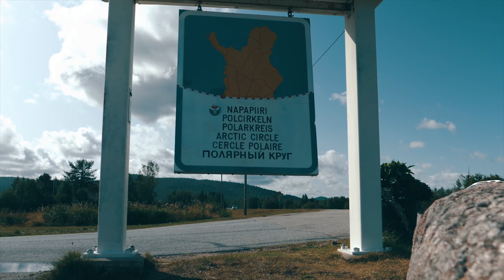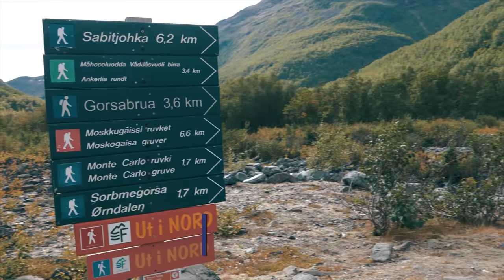Nord-Norwegen Teil 1 (Nordkapp, Tromsø, Vesterålen) Mit dem Wohnmobil unterwegs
Begleite uns auf unserer Wohnmobilreise nach Nord-Norwegen im August/September 2019. Im 1. Teil geht es von Rostock zum Nordkapp und dann weiter über Tromsø auf die Vesteralen.
Hier unsere Routenpunkte in Google-Maps:
Kapitel 1
Von Berlin zum Nordkapp
Nach Süd-Norwegen 2017 wollten wir endlich auch den Norden bereisen. Schon bei der Planung war uns klar, dass es unmöglich ist den kompletten Nordteil zu bereisen. Anfänglich stand auch das Nordkapp nicht auf unserer Wunschliste. Zu weit die Entfernung und schier endlose Fahrerei. Allerdings, wenn wir schon so hoch (zu den Lofoten) wollten, dann konnten wir auch noch das Nordkapp “mitnehmen“.  Und so entschlossen wir uns auf eine stramme Durchreise bis zum Nordkapp, um von da an etwas geruhsamer in südliche Richtung zu fahren.
Nach fünftägiger endloser Fahrerei durch teils abwechslungsreiche und teils karge Natur kamen wir am Nordkapp (Stellplatzgebühr 57 Euro/Nacht!) an.  Muss man es nun besucht haben oder kann man es getrost weglassen? Wir haben keine Antwort darauf. Wir haben es gesehen und werden/müssen nicht noch einmal dorthin.
Das Wetter auf der Reise zum Nordkapp war sehr wechselhaft und reichte von 12°C bis 19°C. Am Nordkapp wurde es windiger.

Vom Nordkapp zu den Lofoten
Nach den sehr anstrengenden Tagen der Anfahrt zum Nordkapp (bedingt durch die Straßenverhältnisse und immer wieder auftauchenden Rentieren) fuhren wir die E6 entlang in wesentlich kürzeren Etappen. Dabei standen wir teils frei, teils auf Campingplätze.

Zu unserer Planung:
Wir nutzten oft die App Park4Night viele der von uns besuchten Park-, Stell-, oder Campingplätze sind dort zu finden. Für unsere Ausflüge, Wanderungen und teils für die Routenplanung nutzten wir vom WOMO-Verlag das Buch „Mit dem Wohnmobil nach Norwegen Teil 2 Der Norden“.

Weiter geht es im 2. Teil unserer Reise mit folgenden Kapiteln:
Kapitel 3
Von den Vesteralen auf die Lofoten
Kapitel 4
Von den Lofoten auf das Festland

-Equipment:

Panasonic GH5
Panasonic Leica 12-60mm f2.8
Panasonic Lumix G Vario 100-300 mm
Sigma 30mm 1.4
Laowa 7.5mm 2.0
YI 4K Action Kamera